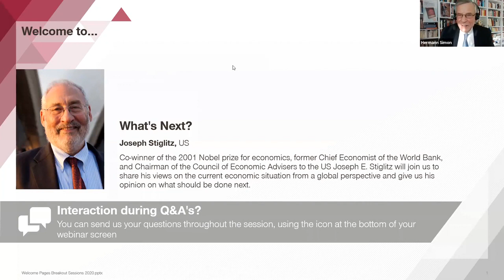What's next - Conversation with Nobel Prize winner Joseph Stiglitz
Nobel Prize winner Joseph Stiglitz was a guest at the digital Simon-Kucher World Meeting on December 17, 2020